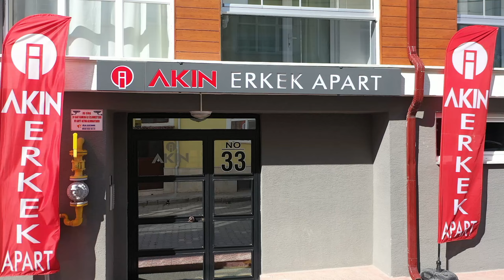Akın Erkek Apart Drone Videosu | eskisehirapartlar.com.tr | Büyükdere Apartlar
web sitemizde yer alan Akın Erkek Apart, Eskişehir Osmangazi Üniversitesi’ne yakın konumu ile tek ve çift kişilik odalarda güvenli bir konaklama imkanı sunmaktadır. Apart için hazırlanan tanıtım videosunu izleyerek odaları yakından inceleyebilirsiniz.
Akın Erkek Apart hakkında detaylı bilgi için web sitemizi ziyaret edebilirsiniz.